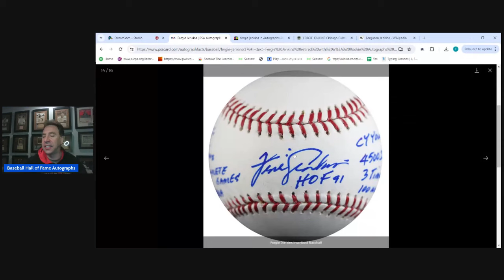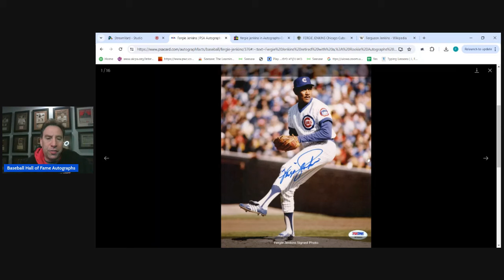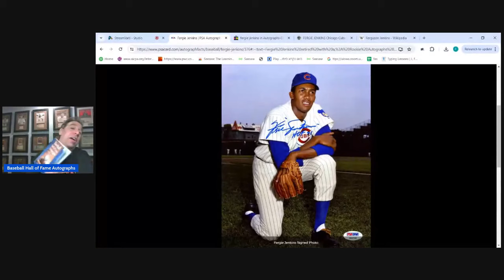Fergie Jenkins Autograph Analysis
The Bob Feller of Our Generation?